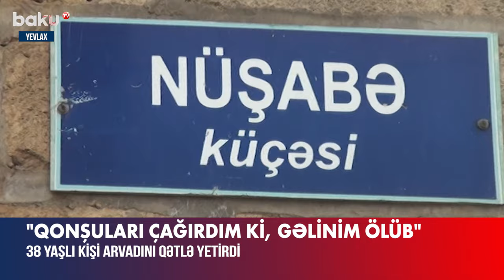Yevlaxda ər arvadını qətlə yetirdi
Yevlaxda kişi həyat yoldaşını qətlə yetirib.
Hadisə şəhərin Nüşabə küçəsində qeydə alınıb.
38 yaşlı Həsrət Bəkirov özündən bir yaş kiçik olan arvadı Laləzar Bəkirovanı öldürdükdən sonra anasını oyadaraq gəlinin qan içində olduğunu bildirib.
Yaxınlarının sözlərinə görə, Həsrət Bəkirovun psixoloji problemləri olub. Hətta bir müddət Gəncə Şəhər Psixiatriya Xəstəxanasında müalicə alıb, ancaq sonradan oradan qaçıb. Qeyd edək ki, cütlüyün birgə nikahdan 6 övladı var. Onların ən kiçiyi 3 yaşındadır.
Hazırda faktla bağlı araşdırmalar davam etdirilir.